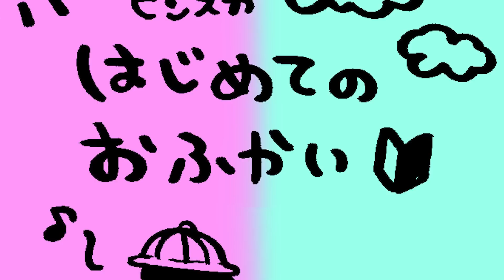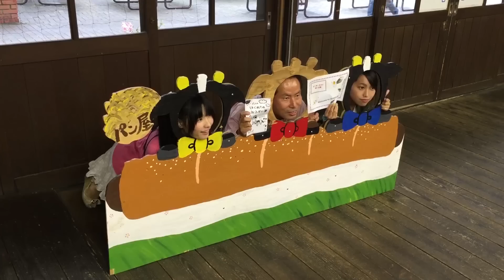【ピンスカはじめて】はじめてのおふかい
今回はピンキースカイ初めてのおふかいの様子をおとどけします！
自然の中でいっぱい楽しんできましたー！
雨降ってたけどね←！！！！

SAGANPROオンラインショップ(グッズ・CDなどはコチラから)：
SAGANPROオンラインサロン『SPbase』(入会申込などはコチラから)：